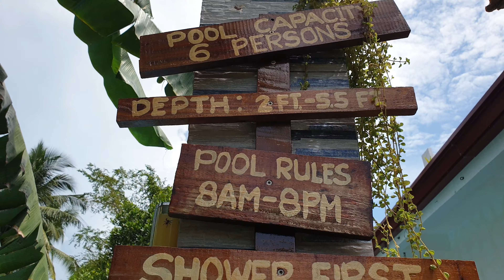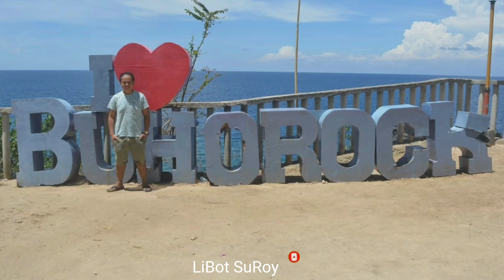LRS Moalboal Cebu / The Best Floating Breakfast in South Cebu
Moalboal Cebu / The Best Floating Breakfast in South Cebu

Background music